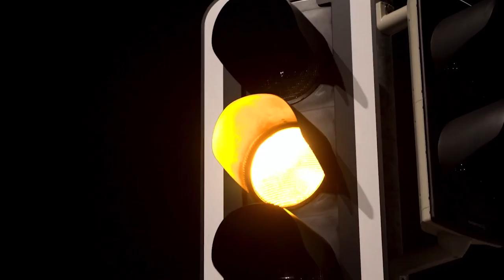The Weeknd - Blinding Lights (2duds Remix)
Video By MW Media